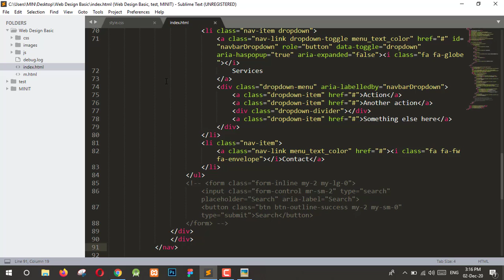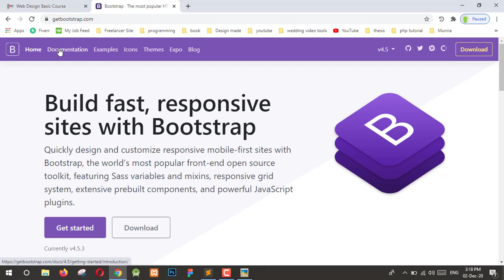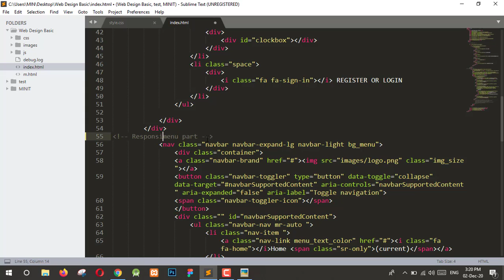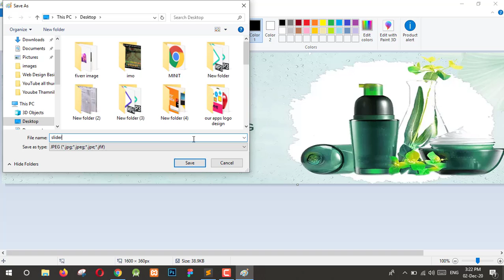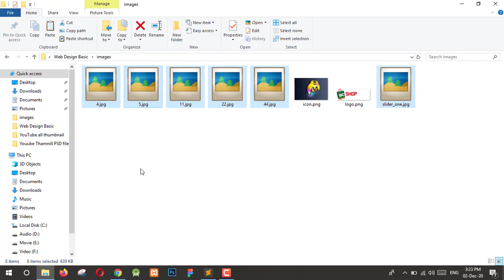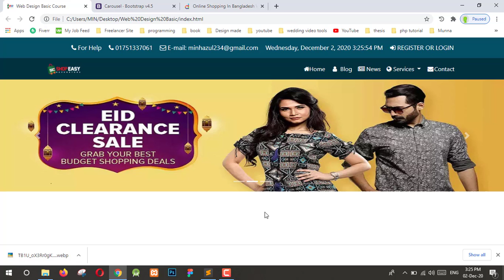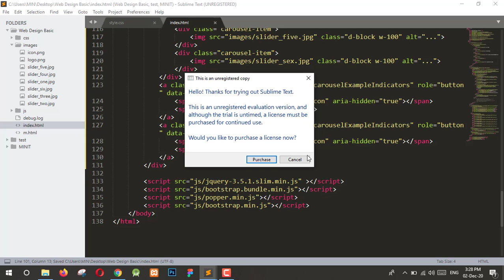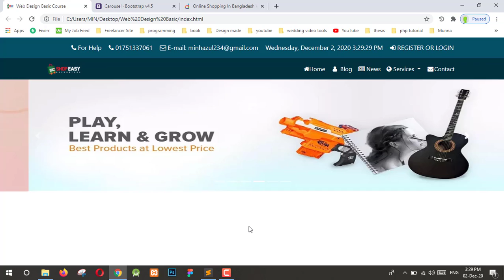Responsive Slider Design and Customize by Bootstrap 5 || MIN IT || Web Design Part - 5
Welcome to MIN IT

ফ্রি ওয়েব ডিজাইনের বাংলা ভিডিও টিউটোরিয়াল || FREE WEB DESIGN BASIC COURSE || HTML5|CSS3|Bootstrap5

Bangla: দয়া করে ভিডিও গুলো শুরু থেকে শেষ পর্যন্ত দেখবেন এবং বুজতে না পারলে কমেন্ট করে জানাবেন।আমি চেষ্টা করবো আপনার সমস্যা সমাধান করার জন্য ধন্যবাদ ।

English: Please watch the video start to end and if you don’t understand any part of my video please knock me or comment on video. I will solve your problem as soon as I can .Thanks

Note: Please watch the video one by one for better learn and practice with me for good result. Hope You Enjoyed This Video.

☑️ Website Design and Development
☑️ Software Design and Development
☑️ Website Clone
☑️ E-commerce website Design
☑️ Blogger Design and Development
☑️School Website Design and Development
☑️Any other Services

☑️ Logo Design
☑️ Info Graphic
☑️ Business Card
☑️ Flyer Design
☑️ Banner
☑️ Poster
☑️ Google adds
☑️ Any other Services